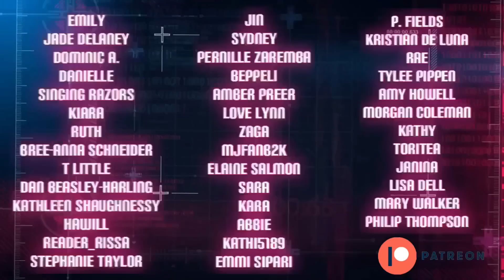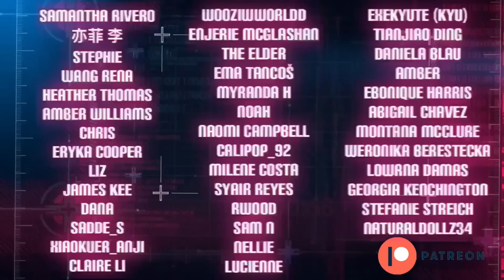SINGER REACTS to Morissette + 3rd Avenue SLAYING a Bruno Mars Evolution Medley | REACTION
She is INSANELY talented 🤯😍